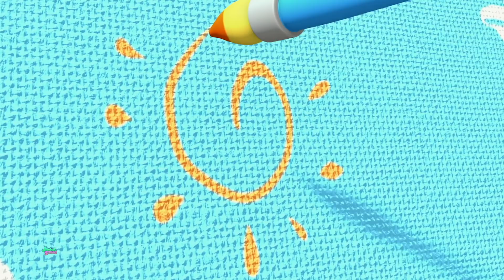Sessiz ol küçük bebek | Bebekler için popüler şiir | Tekerlemeler | Junior Squad Türkçe | Animasyon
Çocuk şarkılarından oluşan bu keyifli koleksiyon, çocukların ilgisini çekecek ve sonsuz eğlence sunacak. Bu popüler çocuk tekerlemeleri koleksiyonundaki her şarkı, akılda kalıcı müzikle birlikte renkli karakterlerle çekici bir şekilde canlandırılmıştır.